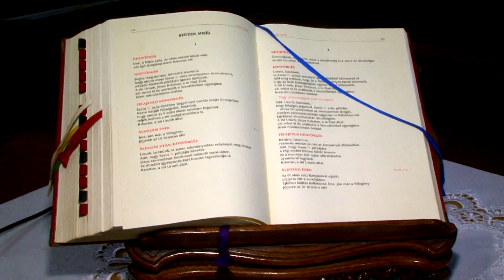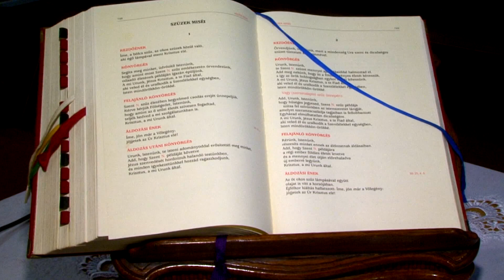EGYHÁZ 22 - Búcsúbeszélgetés Farkas László atyával